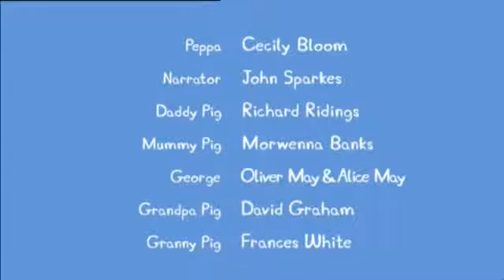47 Captian Daddy Pig